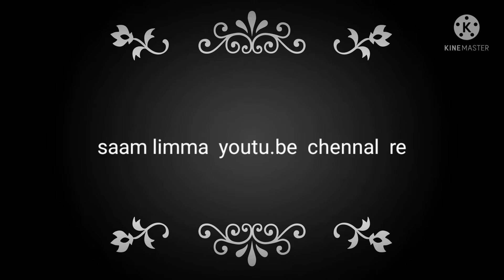CRHISTE DEHA PRANA OLD ODIA CRHISTIAN SONG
Old  odia  cristian  song
singer =purna  chandra  khuntia